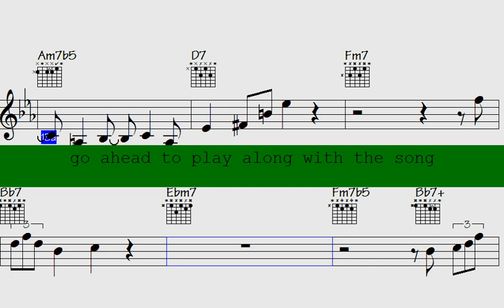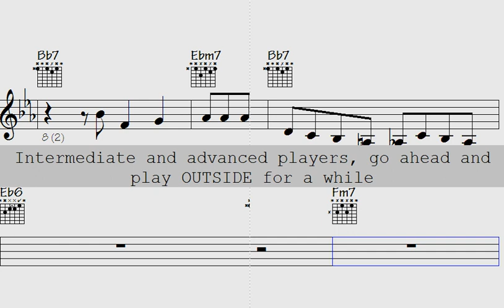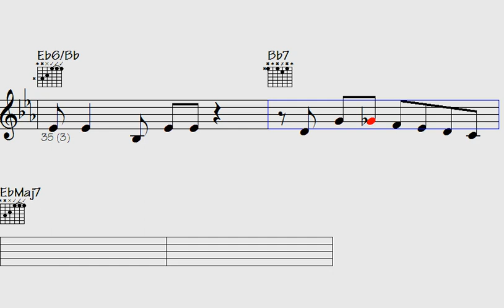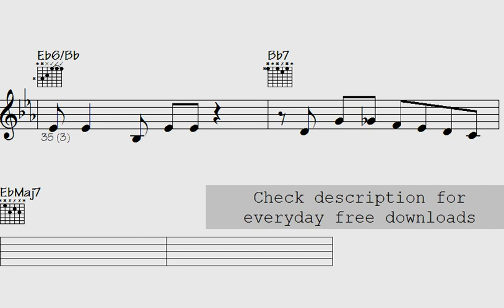🎹🎷🎺➡Punishment - Nonchalant Springtime | piano trumpet sax cool licks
Are you ready to take your jazz game to the next level? Look no further - In this exclusive video, you'll discover the hottest licks and techniques from swing Nova, Bebop, Piano, trumpet, and Sax. Imagine impressing your friends, family and even your music teacher with your new-found expertise. This is your chance to finally unleash the jazz master within you. Don't waste another second, click play now and start your journey to jazz greatness.

Thanks for supporting my data file hosting/maintenance, here's the link to check out all data of this song: Nonchalant Springtime (music sheet notation - transposable solos/licks in midi file - video to play along...)